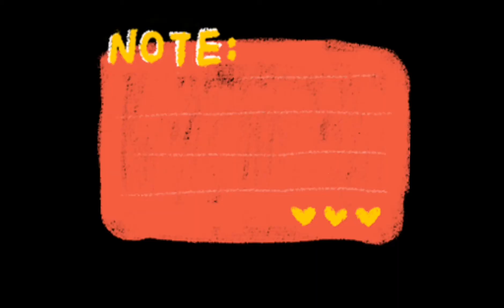Workout Chest Resistance